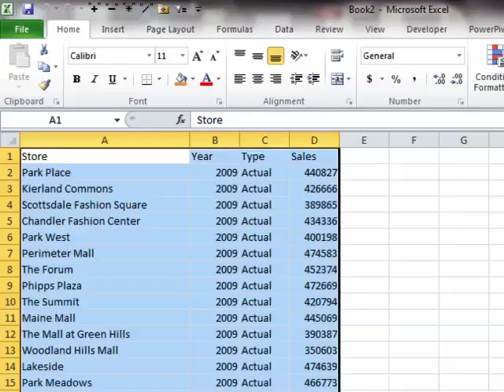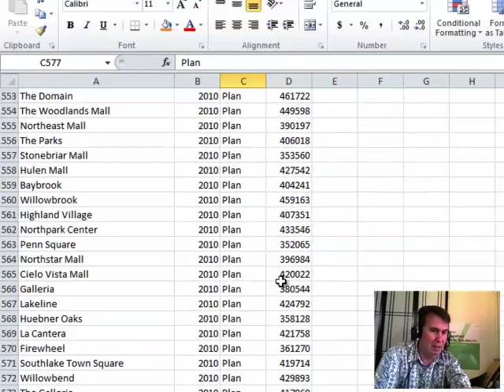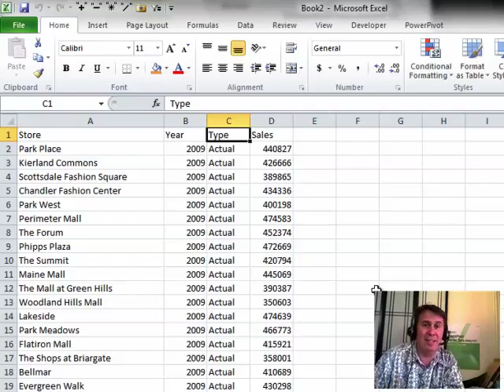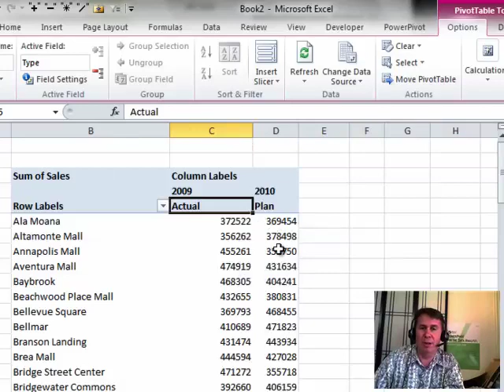Excel - Pivot Table with Asymmetric Reporting Using Power Pivot Named Sets - Episode 1320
Microsoft Excel Tutorial: Asymmetric Reporting creates the ability to report Actuals for last year and Budget for this year. Watch as Bill demonstrates this feature of Power Pivot in Episode #1320 today.

Welcome to the MrExcel podcast. In this episode, we will be discussing Chapter 12 of "PowerPivot For The Data Analyst" which covers Asymmetric Reporting. Asymmetric Reporting is a feature that has been added to Excel 2010, and it allows for the creation of name sets in Pivot Tables. This feature is incredibly useful, but unfortunately, it only works with OLAP data. However, in this video, I will show you how to use Power Pivot to turn regular data into an OLAP data set, allowing you to take advantage of this powerful feature.

Have you ever been frustrated by the limitations of regular Pivot Tables? For example, when trying to create a Pivot Table with both Actual and Plan data for different years, you may have noticed that the Total column adds up both Actual and Plan for each year, making it impossible to compare the two. This is where Asymmetric Reporting comes in. With name sets, you can now create a Pivot Table that shows Actual for one year and Plan for another, without the Total column getting in the way.

In this video, I will walk you through the steps of creating an Asymmetric Report using Power Pivot. We will start with a regular data set and use Power Pivot to turn it into an OLAP data set. Then, we will create a Pivot Table and use name sets to display the data in an asymmetric manner. This may seem like overkill for a small data set, but it is a great solution for those who have been struggling with the limitations of regular Pivot Tables.

I am thrilled that Microsoft has added this feature to Excel 2010, but it is frustrating that it only works with OLAP data. However, with Power Pivot, we can easily convert regular data into an OLAP data set and take advantage of name sets. This is a game-changer for data analysts and I am excited to share this knowledge with you. Thank you for tuning in to this episode of the MrExcel podcast, and be sure to join us next time for more tips and tricks to enhance your Excel skills.

Table of Contents:
(00:00) Asymmetric Pivot Table Reporting
(00:20) Example of regular Pivot Table
(00:41) Creating Pivot Table with Store, Year, and Type
(01:02) Solution using Name Sets in Excel 2010
(01:27) Limitations of Name Sets with regular data
(01:41) Solution using PowerPivot and OLAP data
(02:14) Overkill but effective solution
(02:30) Creating Pivot Table with linked table
(02:43) Creating Name Set
(03:16) Real-life example of Name Set in action
(03:26) Frustration with limitation of Name Sets in regular Pivot Tables
(03:36) Solution using PowerPivot and Excel 2010
(03:47) Clicking Like really helps the algorithm

This video answers these common search terms:
Challenges with regular pivot tables
Creating a name set in PowerPivot
Creating a pivot table
Creating an asymmetric report in Excel 2010
Microsoft Excel 2010 feature - Name Sets
PowerPivot and OLAP data sets
PowerPivot for the Data Analyst: Chapter 12 - Asymmetric Reporting
Regular Pivot Tables
Using Store, Year, and Type in a pivot table
Working with OLAP data in Excel